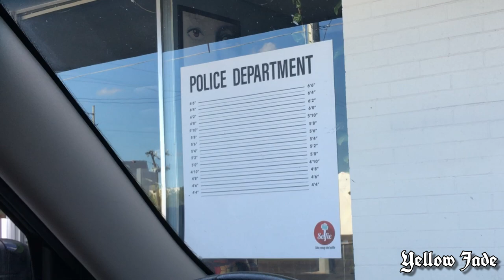I TRIED WEARING 10 INCH HEELS (VLOG) | Yellow Jade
Just a day out adventuring.

PRODUCTS USED:

FACE:

EYES:

LIPS: